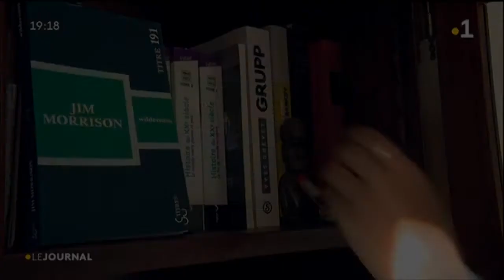Le Havre donne des livres à Nuku Hiva